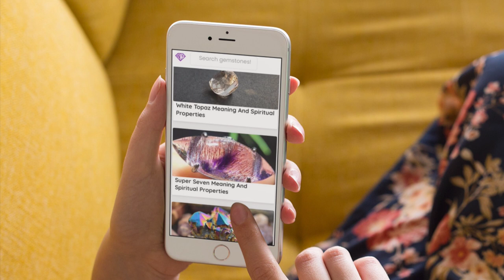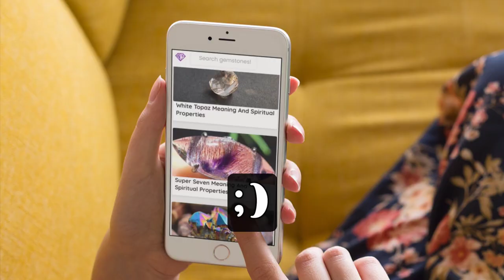How To Meditate With Crystals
Chapters:

Meditation is a practice that can be beneficial for the body, mind, and spirit. It helps to clear your mind, relax, reduce anxiety, release negative energy and unwanted thoughts. Using crystals in meditation is a way to help deepen your practice, and achieve a specific outcome. On a spiritual level, using crystals can help to raise your awareness and consciousness, bringing insight and deepening your intuition.

It is beneficial to choose a crystal that contains energies or healing properties that are in line with what you want to achieve out of your practice. Setting intentions and meditating with your crystal daily enhances and magnifies your results. When your mind is focused on your intention from the stillness of your meditation practice and the energy of the crystal, you will have better motivation and inspiration for achieving your goals or receiving certain energy.

After you have chosen your crystal, you are ready to begin. There is no right or wrong way to meditate, just as there is no right or wrong crystal to use. The best way to utilize your crystals is to hold them in your hands while you are meditating or lay the crystals on your body, ideally so that they touch the skin.

The Crystal Meditation

1. Find a quiet space where you feel comfortable and relaxed.

2. Sit quietly with the crystals close by.

3. Close your eyes and quiet your mind, focusing your attention on your breathing.

4. Pick up the crystals and hold them comfortably in your hands.

5. Imagine your energy and awareness going into the stones, feeling the energy of your crystals.

6. Imagine white light and breathe that in, letting the energy of the crystals fill your mind and permeate your senses.

7. Visualize your intention.

8. Relax your mind and body. Sit with the crystals as long as you can.

9. Open your eyes and take a few deep breaths.

It is best to be free of distractions and interruptions. Find a quiet space in your house, turn off your phone and anything else that might distract you. Play some soft music, place the crystals around you and light a candle if you want.

Set a timer. Start with 5-minute sessions and make your way up to 20 minutes a day if you can. Concentrate on your breathing, breathing in deeply through your nose and out through your mouth. Exhale out anything you no longer want to hold onto, feelings such as anger, anxiety, fear, and stress. Imagine that you are breathing in light. Visualize a white ray of light above your head, showering you with its light beams. Continue to breathe out any unwanted energy and breathe in light.

It is important to repeat daily, no matter how little time you have to spare. It will feel different on some days compared to others depending on the crystal that you choose to work with. One day you might feel energized, while another day you will feel happy, calm, and peaceful. All feelings are acceptable, you'll want to go with them and not try and block the unpleasant ones, as they will eventually pass.